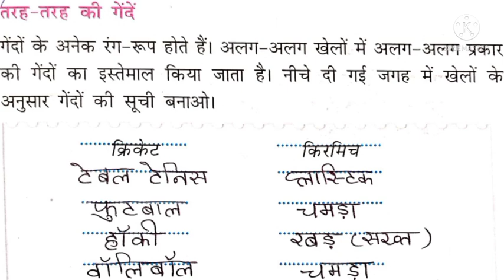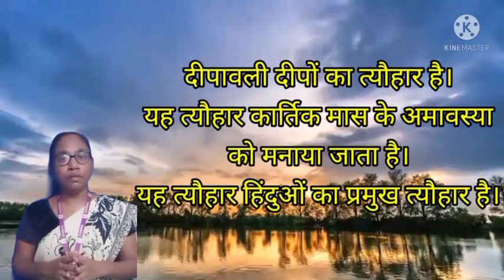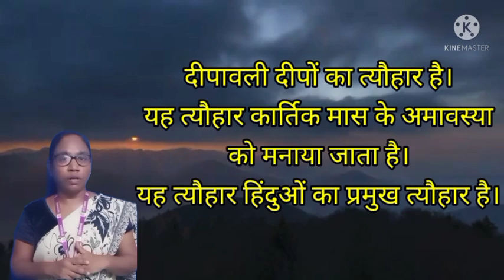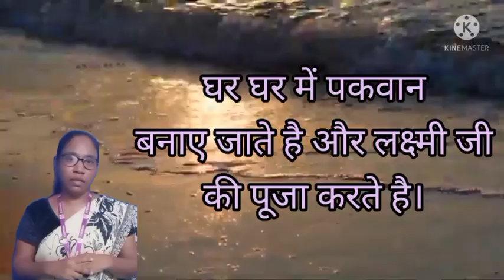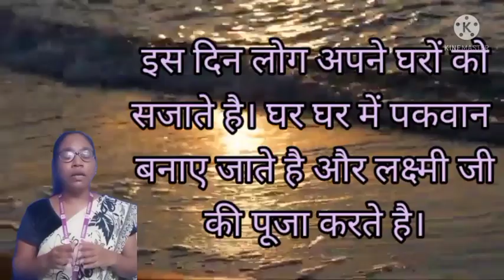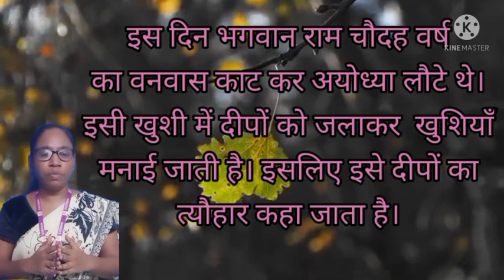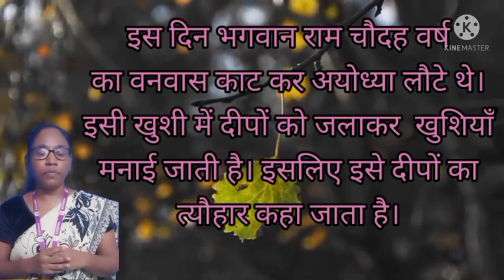Class- IV Hindi (14.07.21)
🗓️DATE:  14/7/21

🗂️Class : *IV*
📔Subject: *HINDI*

🔖 _*TOPIC*_
Lesson - 3 Kirmich Ki Ghend.
पाठ - 3 किरमिच की गेंद

📌 Lesson Explanation
Moral of this story is that
Friends must share the things among them rather then to fight for it.